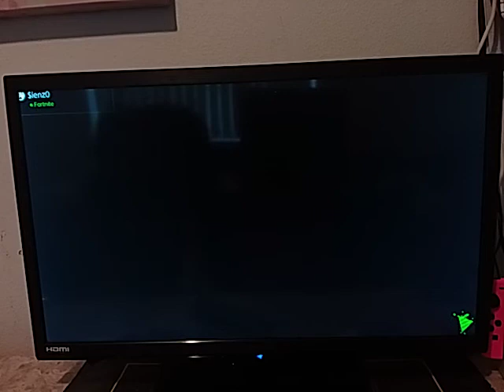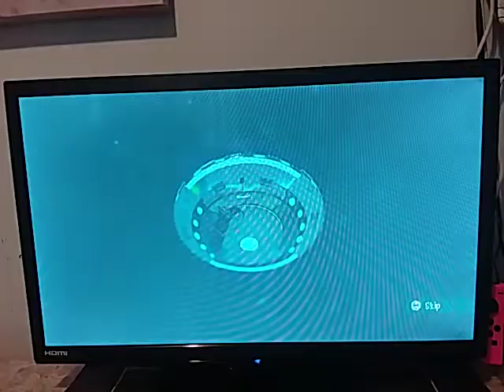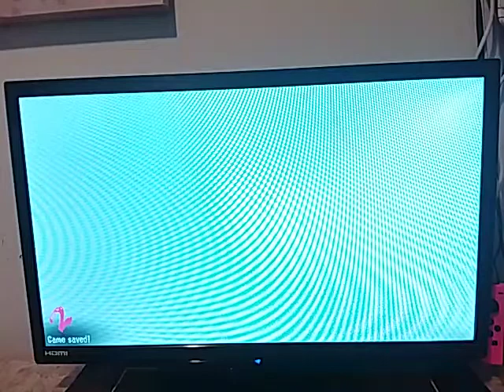Salmon Run + My attempts to beat Inner Agent 3 [Finale]